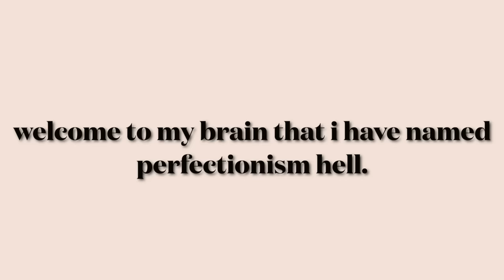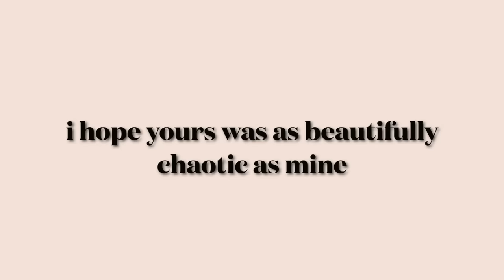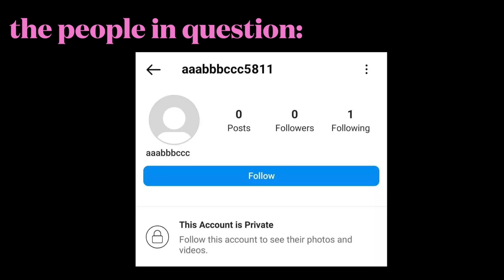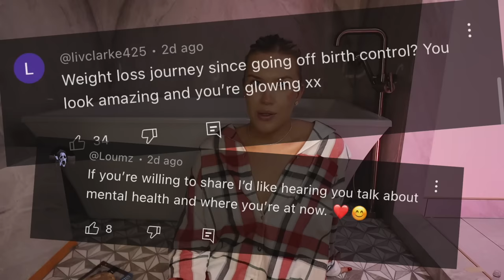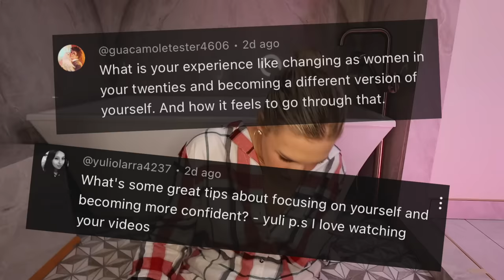I'm ready to move on...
Welcome to your 40 minute personalized facetime call I hope you enjoy the ride

& HIS PODCAST!

If you're reading this comment "this is a dumpster fire"